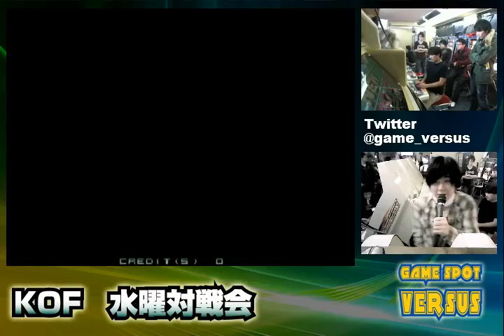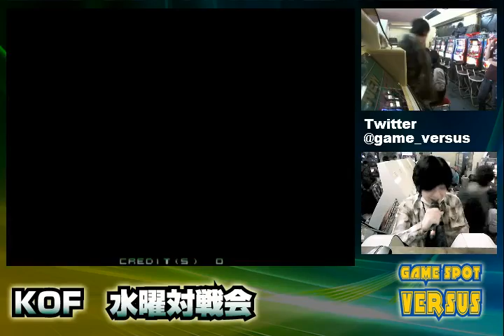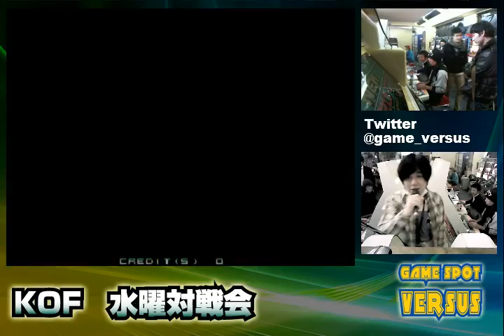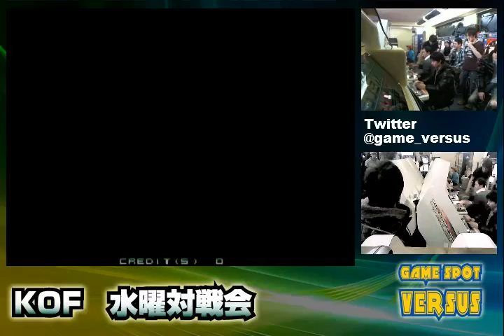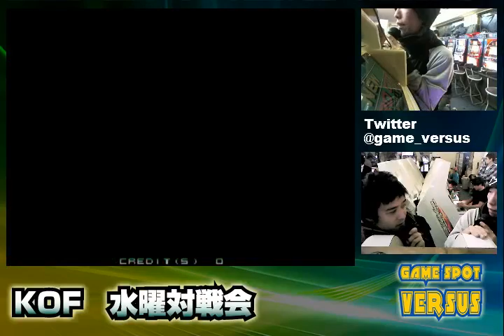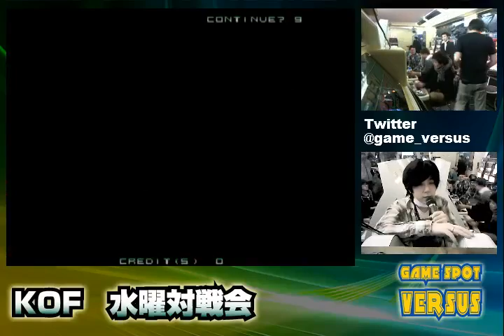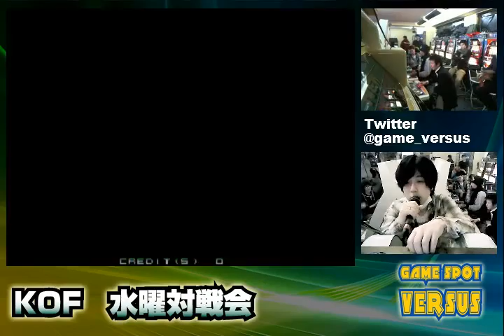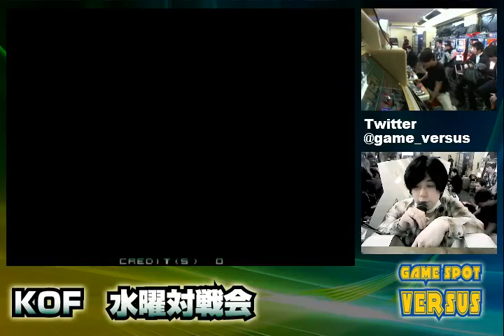【KOF2002UM】Ｍ'組手 その１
Was live show on 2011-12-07.